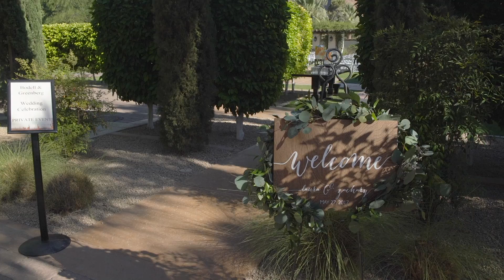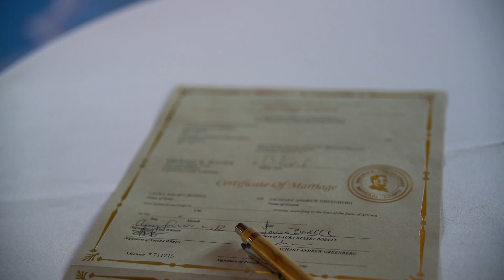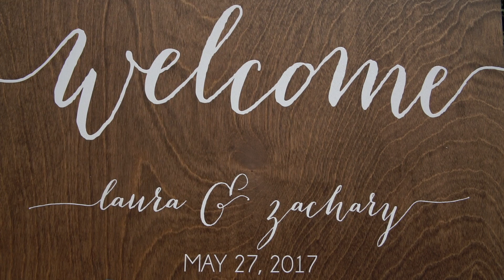Zach and Laura's Wedding Video